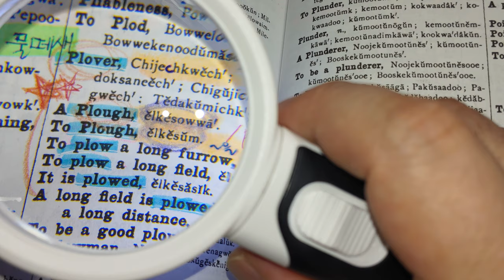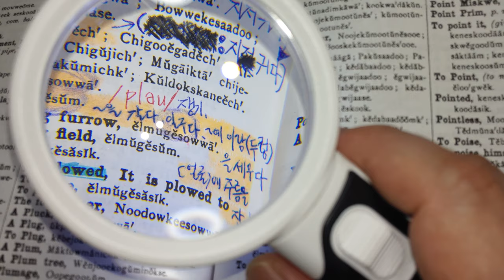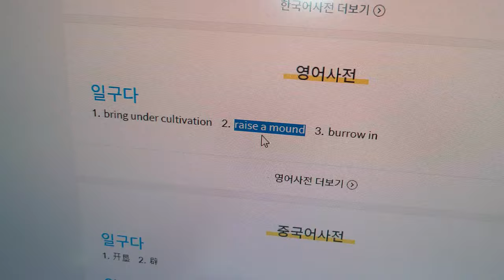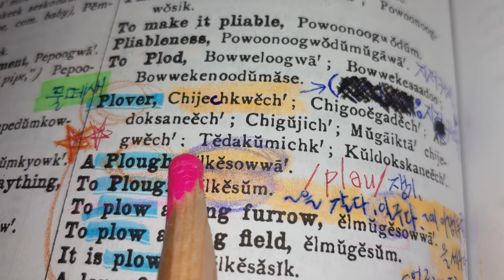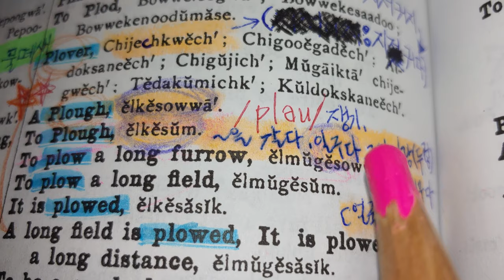82.Canada 원주민Micmac: to plow, make a mound : 일구다( Korean), elkesum일궜음(Micmac).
Micmac 사전을 보면 볼수록 고구려 사람들의 음성이 들리는 듯 합니다.

'일구다' 라는 한국어도 유라시아 농경민족의 소중한 말이었군요.

고구려 유목민이기도 했고 농사를 짓던 농경민족이었음이 틀림없습니다.